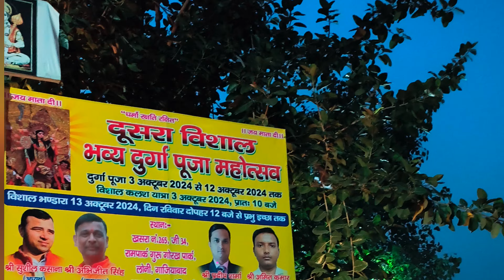Kalash Yatra 2024||Durga Puja Celebration|| Mata Ka Jagran || माता का जागरण || नवरात्रि पूजन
Mata Ka Jagran || माता का जागरण || नवरात्रि पूजन

Hello Friends,
I love to travel & capture the memories and I like to meet New People and make New Friends.
Are you travel seeker, Are you planning a tour with family, Are you planning a road trip, Are you solo traveler, Are you explorer, If you are then you are at the right place to get very important and informative videos about your trip. You will get videos like itinerary, budget travel, how to reach, places to visit, visa procedure, foreign trip everything about your trip.
So be ready for your next trip.
flights,  airlines, tickets, vacation, trip, plane,  agency, airlines, cheap airline tickets, airfare, fare, cheap airfare,  one travel, package, vacation packages, cheap plane tickets, travel channel, cheap airlines, travel news
,budget travel, last minute travel, travel sites

आगरा किला Agra fort की पूरी हिस्ट्री जानने के लिए इस विडियो को अंत तक देखे  धन्यवाद🙏